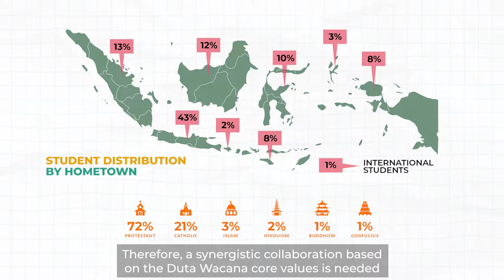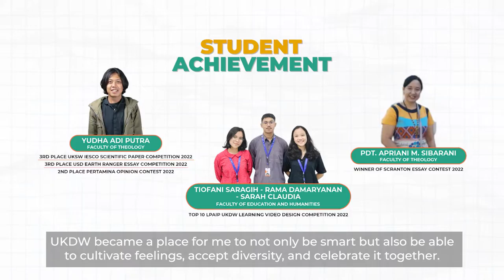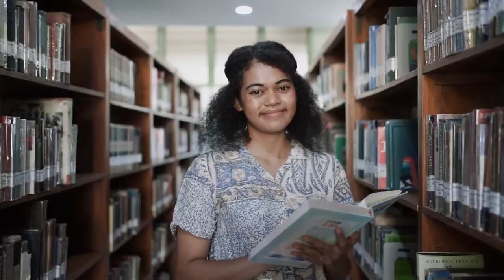PROFILE UNIVERSITAS KRISTEN DUTA WACANA 2022/2023 (Eng)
Established in 1985, Duta Wacana Christian University (UKDW) is a further development of Duta Wacana Theological Seminary (STT Duta Wacana) founded in 1962 as a result of the merger of Jogjakarta Theological Academy and Bale Wiyata Theological School, Malang.

STT Duta Wacana was established to improve the quality of education for church ministers. In 1982, STT Duta Wacana joined the Assosiation for Theological Education in South East Asia (ATESEA) to further improve its education quality. Moreover, from this association, STT Duta Wacana received the highest accreditation in South East Asia.

Founded by five church synods, namely Javanese Christian Church (GKJ), Indonesian Christian Church Central Java (GKI Jateng), Indonesian Christian Church East Java (GKI Jatim), East Java Christian Church (GKJW), and Evangelical Church in Java (GITJ), in later years, STT Duta Wacana gained support from more church synods i.e. Christian Church of Sumba (GKS), Indonesian Christian Church West Java (GKI Jabar), Muria Christian Church in Indonesia (GKMI), Pasundan Christian Church (GKP), Protestant Christian Church in Bali (GKPB), Protestant Church in Western Indonesia (GPIB) , and Christian Church of Southern Sumatra (GKSBS) joined in.

These churches realized that to answer the need of higher education according to national development, STT Duta Wacana must be expanded. Thus, on October 31, 1985 UKDW was established. In the first year, Department of Management under the Faculty of Economics and Department of Architecture under the Faculty of Engineering were established. In 1986, Department of Informatics Engineering under the Faculty of Engineering was started. In 1987, Department of Environmental Biology under the Faculty of Biology was established. In 1991, UKDW establish Master Program in Theology. In 2000, the Faculty of Economics started Department of Accounting and in 2005, the Faculty of Engineering started Department of Information System and Department of Product Design.

In 2006, UKDW together with Universitas Gadjah Mada (UGM), State Islamic University Sunan Kalijaga (UIN) established a consortium that offer  Ph.D program namely Indonesia Consortium for Religious Studies (ICRS). In 2009, UKDW the Faculty of Medicine was established. In 2010, the Faculty of Theology started its doctoral program and in 2014 Master Program of Conflict and Peace Studies. In 2015, the Faculty of Architecture and Design established Master of Architecture. In 2016 Faculty of Business established Master of Management. In the same year, UKDW established Department of English Education.

Currently, UKDW has seven faculties (Theology, Architecture and Design, Biotechnology, Business, Information Technology, Medicine, Education and Humanities) with seventeen departments including Theology, Master of Theology, Master of Conflict and Peace Studies, Doctoral Program in Theology,  Ph.D. Program in Religious Studies, Architecture, Product Design, Master of Architecture, Management, Accounting, Master of Management, Biology, Informatics, Information System, Medicine (Undergraduate and Profession Program), and English Education.